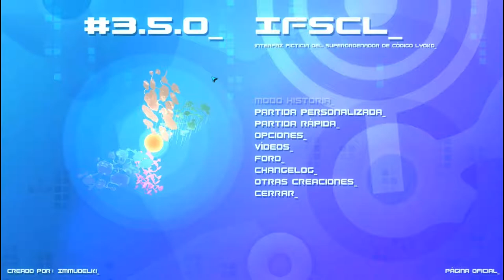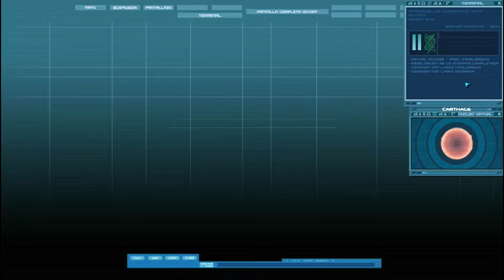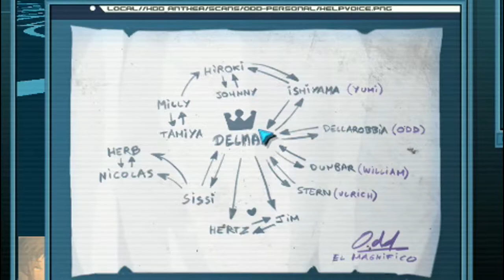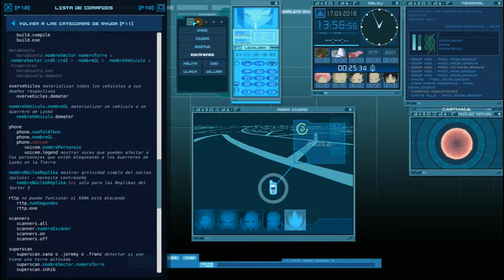IFSCL 3.5.0 | Como Utilizar El Modulador De Voz(Mvoix)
Aquí Tenéis Un Nuevo Tutorial Sobre Como Utilizar El Modulador De Voz (Mvoix)

No Pongo Nada Más Porque Se Que No Lo Vais A Leer xD

Disfrutadlo